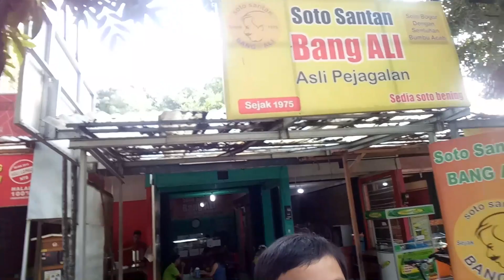Kuliner Legendaris khas Bogor - Sop Buntut Ma Emun Bogor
Sop buntut ma emun Bogor merupakan salah satu kuliner yang legendaris di kota Bogor.
Kuliner yg sudah ada sejak tahun 1960an ini sdh sangat terkenal sampe sekarang. Empuk dagingnya dan segar sopnya membuat sop buntut maemun ini selalu rame, terlebih di akhir pekan.
Buat kalian yg penasaran, tonton terus videonya sampe habis dan siap2 untuk berburu sop buntut ma emun di Bogor.
Sop buntut legendaris dan sop buntut paling enak di Bogor nih.
Lokasi Sop Buntut Maemun bu Imas sekarang sdh pindah jalan Kresna Raya 50B Bantarjati, dekat dengan ucok durian Bogor.